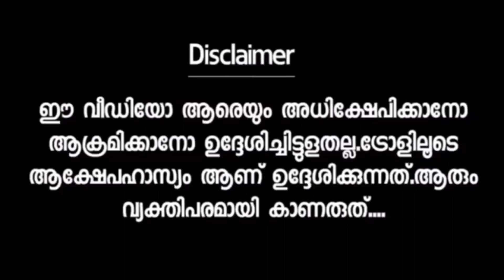ചേച്ചിക്ക് നല്ല സര്‍പ്രൈസ് കിട്ടി 🤣🤣 കിടു ട്വിസ്റ്റ്